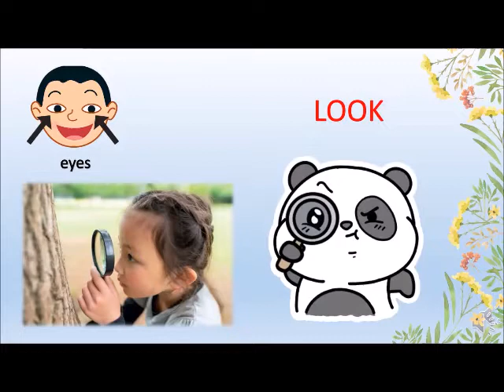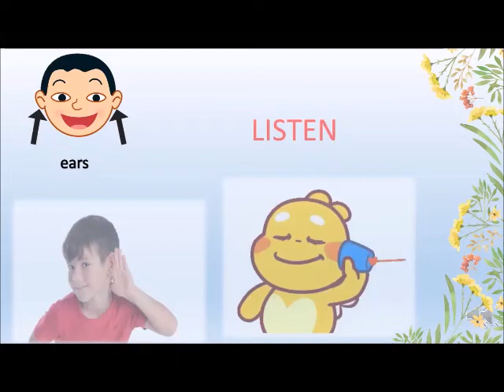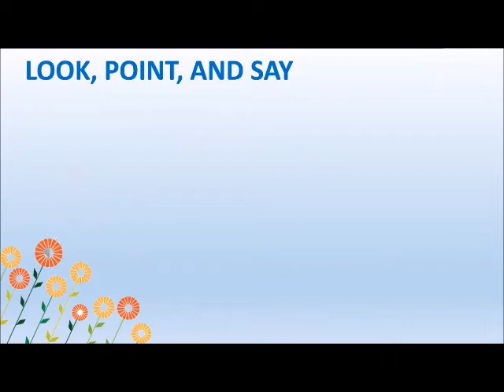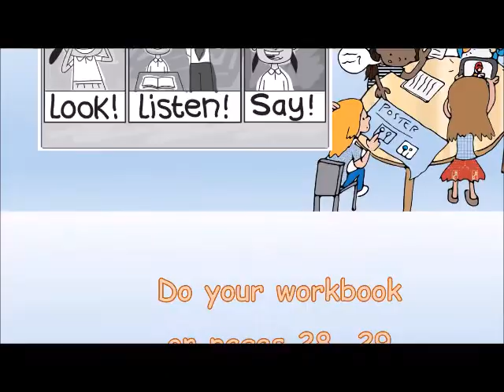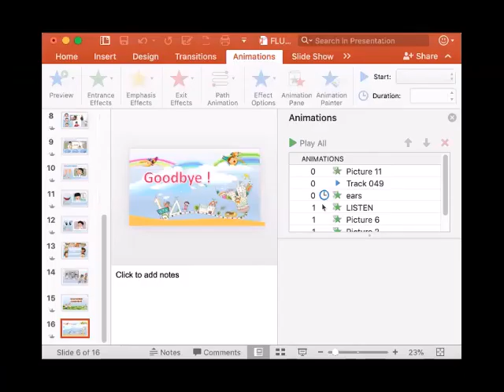Grade 1 Family & Friends National Edition - Fluency Time! 1 - Lesson 2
Fluency Time! 1
Lesson 2: CLIL - Science